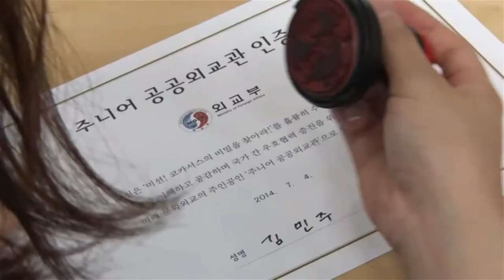✔️ ანსამბლი ,,რუსთავი"/ENSEMBLE ,,RUSTAVI"/სამხრეთ კორეა/SOUTH KOREA.2014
✔️სამხრეთ კორეა/SOUTH KOREA.2014
✔️Fri _ Donstrich*